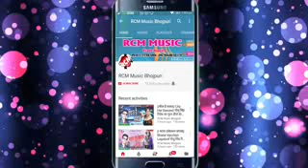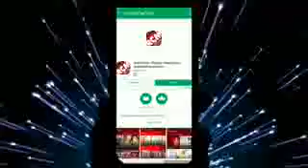24 March 2021